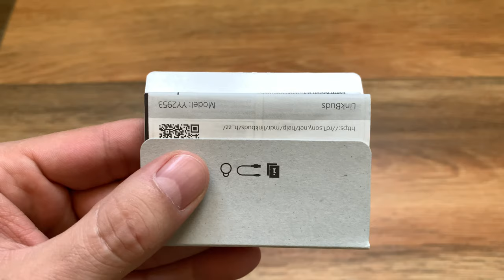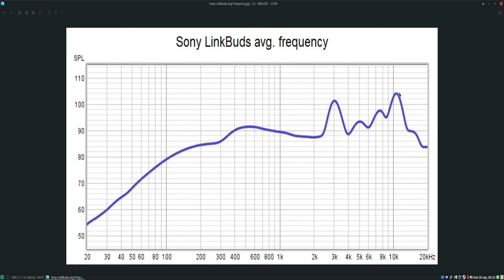🤔🤔Sony LinkBuds -- SONY, ¿ÉSTO CÓMO SE COME?🤔🤔